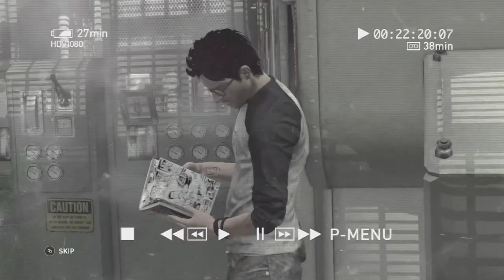Tomb Raider: Definitive Edition Part 2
Come watch Nova play through Tomb Raider: Definitive Edition on the xbox one!